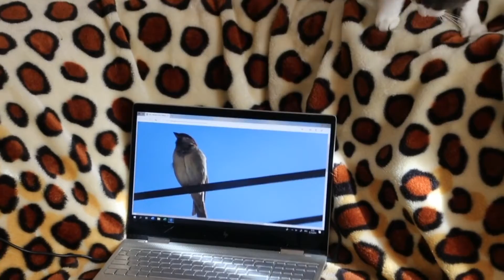RELAXING MUSIC VOL#1 FREE RELAX MUSIC 2021 BY FH REAX